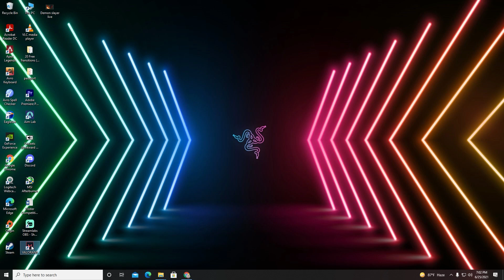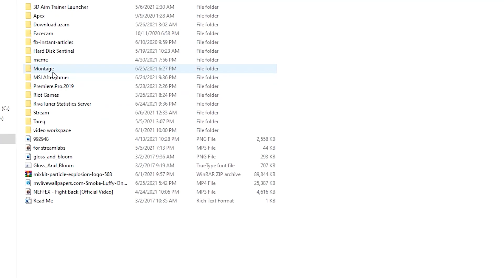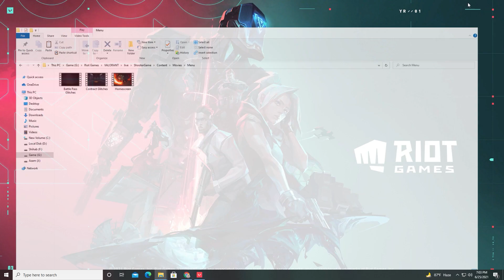Valorant Home screen change in 2 min (no ban)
If you face any problem of doing it ..let me know in comment section...